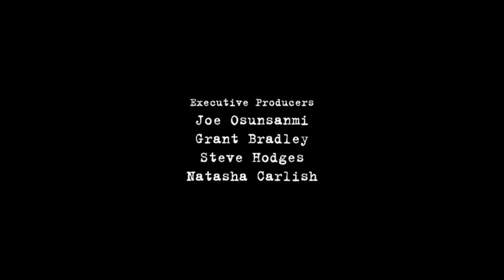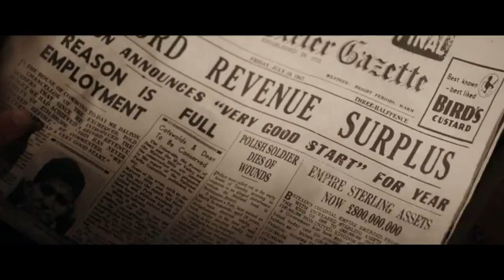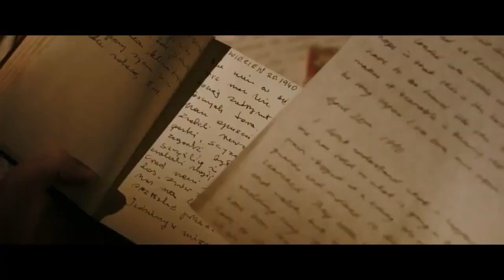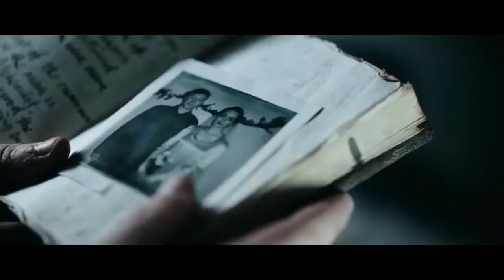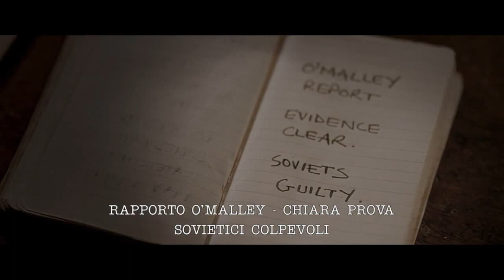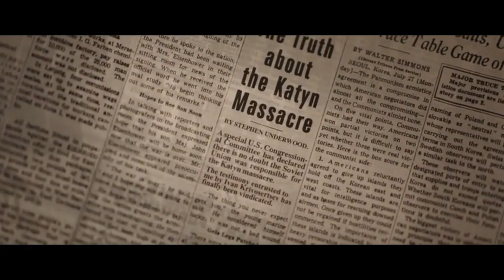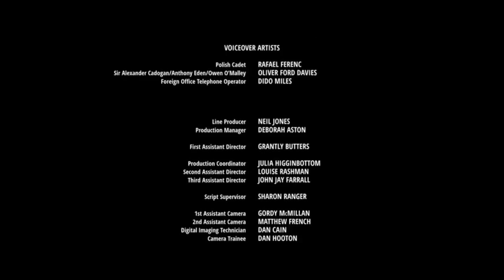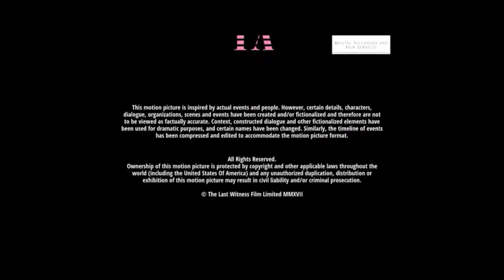فیلم سینمایی خارجی دوبله فارسی جنایی تاریخی هیجان انگیز آخرین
آخرین یک فیلم به کارگردانی پیتر اسزیکوپیکاک در ژانر مهیج است . از بازیگران آن می‌توان الکس پتیفر، رابرت وینسکویچ، تلولا رایلی، مایکل گمبون، و هنری لوید-هیوز را نام برد. در سال ۱۳۹۸ با مدیریت سبحان اکرامی و با هنرنمایی اساتید مازیار بازیاران و نصرالله مدقالچی به فارسی دوبله شد.

film irani jadid
film kamel
film jadid irani فیلم دوبله فارسی
فیلم زیرنویس فارسی
فیلم زیرنویس دار
فیلم دوبله شده
فیلم جدید دوبله
Licens

سریال های ترکیه ای شبکه جم
سریال ترکی دوبله فارسی
سريال هاي تركي با ترجمه فارسي
بهترین سریال های ترکی
سريالهاى تركى
بهترین سریال ترکی دوبله فارسی
پربیننده ترین سریال ترکی
سریال های ترکی 2019